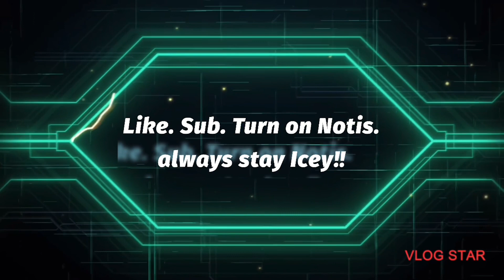INTERCONTINENTAL TITLE MATCH!!! BACKLASH 2022!!!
This match was shocking!!